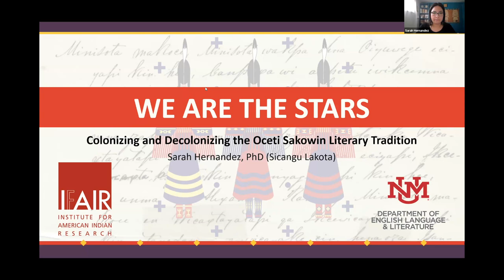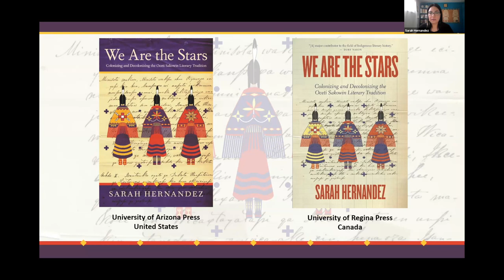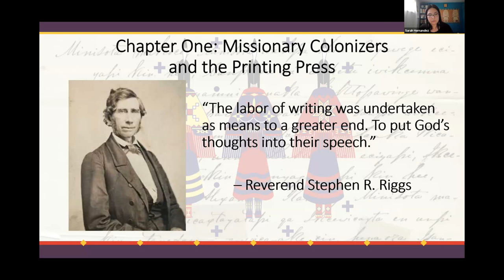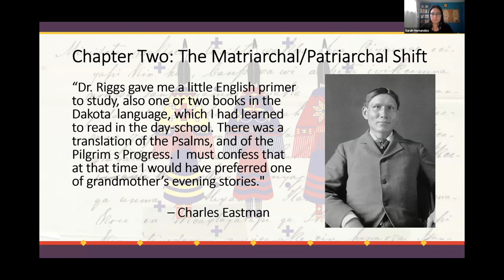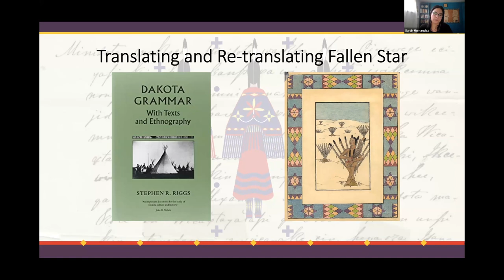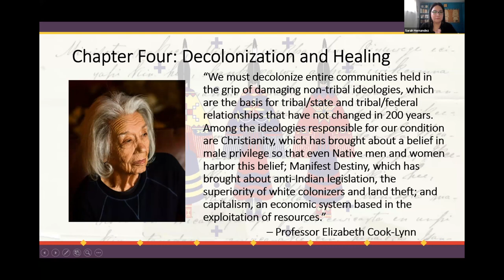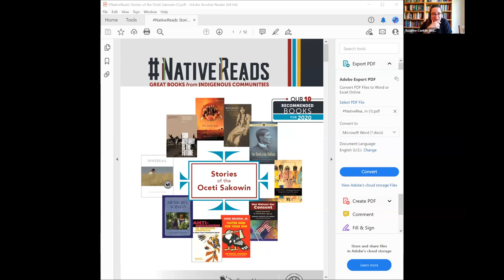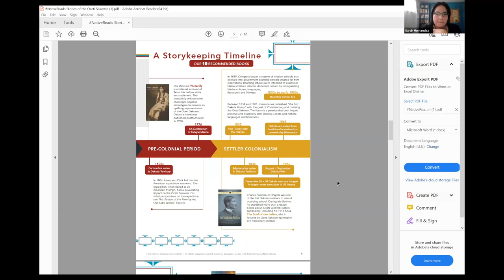We Are the Stars: Honoring Our Literary Ancestors - Sarah Hernandez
Topic: We Are the Stars: Honoring Our Literary Ancestors
Speaker: Sarah Hernandez
Date: May 10, 2023

Critically examining the U.S. as a settler colonial nation, this literary analysis re-centers Oceti Sakowin (historically known to some as the Sioux Nation) women as their tribes’ traditional culture keepers and culture bearers, and it offers thoughtful connections between settler colonialism, literature, nationalism, and gender.

Sarah Hernandez (Sicangu Lakota) is an assistant professor of Native American Literature and the director of the Institute for American Indian Research at the University of New Mexico. She is a member of the Oak Lake Writers Society, an Oceti Sakowin-led nonprofit for Dakota, Nakota, and Lakota writers. Together they launched NativeReads, a community-based reading campaign and podcast series that seeks to increase knowledge and appreciation of the Oceti Sakowin literary tradition. Sarah is also the author of We Are the Stars: Colonizing and Decolonizing the Oceti Sakowin Literary Tradition, a literary study that recovers the literary work of Dakota women and furthers discussions on settler colonialism, literature, nationalism, and gender.

Diane Wilson (Dakota) is a writer and educator, who has published four award-winning books as well as essays in numerous publications. Her first picture book, Where We Come From, co-written with John Coy, Sun Yung Shin, and Shannon Gibney, was released in October 2022. Wilson’s 2021 novel, The Seed Keeper (Milkweed Editions) received the 2022 Minnesota Book Award for Fiction. Her essays have appeared in many anthologies, including: Kinship: Belonging in a World of Relations (2021); We Are Meant to Rise (2021); and A Good Time for the Truth (2016).